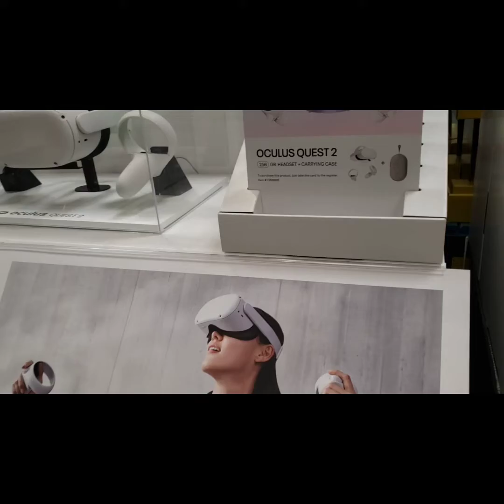grandmalifeamerica mygrandkids newgadjet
grandma's life in america
my son bday he spent the whole day with my grandkids
and buy them a new vr games its very expensive one we eat out and my grandkids have fun